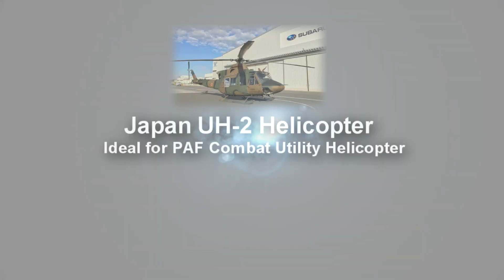Japan UH-2 Helicopter Ideal for PAF Combat Utility Helicopter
With the induction of the Subaru UH-2 helicopter to Japan Self-Defense Forces, lets talk on the export posibility of this helicopter to the Philippines Armed Force. The Subaru UH-2 helicopter is based on the Subaru Bell 412EPX, which is a collaboration between Japan and United States.